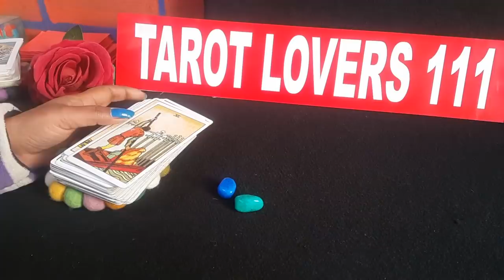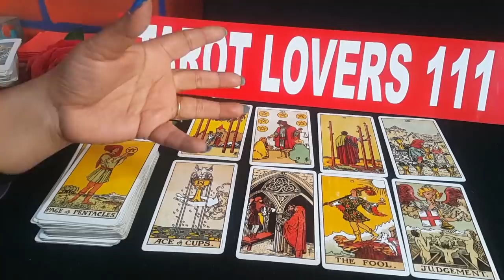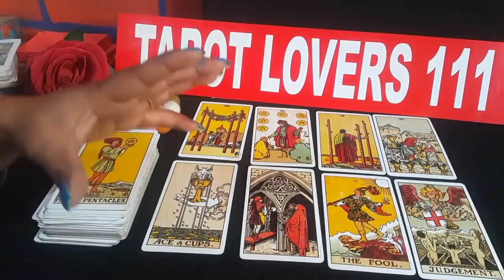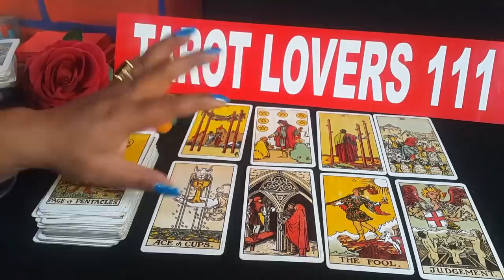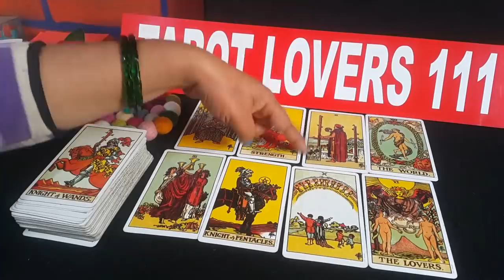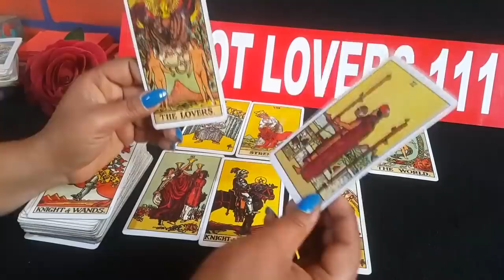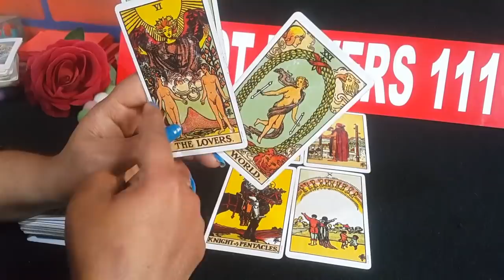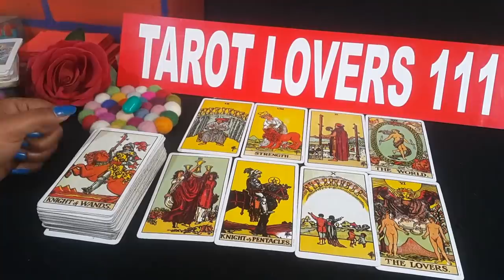💕क्या वो थर्ड पार्टी को छोड कर आप का साथ देगे-TAROT CARD READING IN HINDI-TAROT LOVERS 111-TIMELESS💕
I DONT DO PERSONAL READING..

TIME STAMPS

PILE 1: 2:37
PILE 2: 16:43